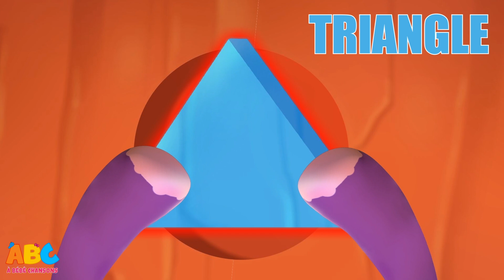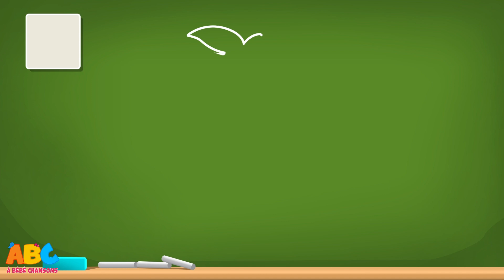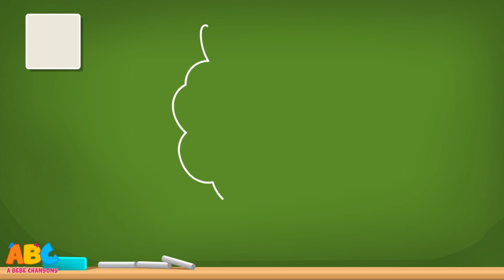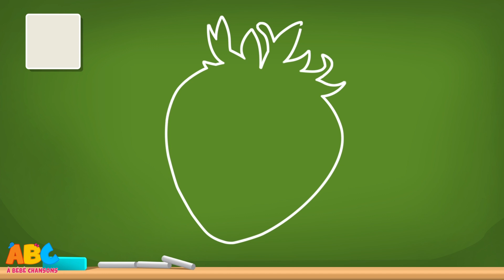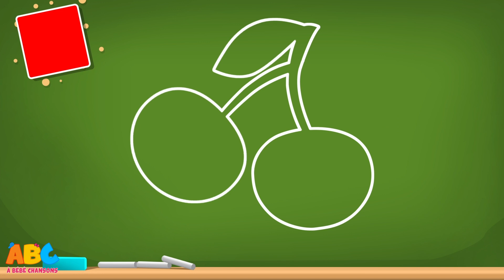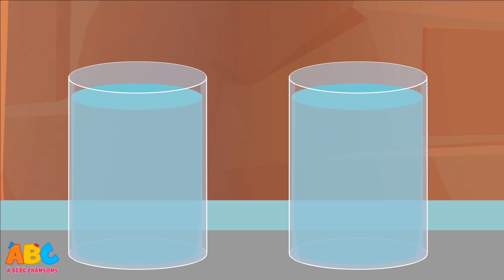Apprendre les légumes pour les enfants | vidéos d'apprentissage des enfants | Bébé Kent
Les légumes et les fruits sont tellement sains pour nous, Kent en a un délicieux panier, aidons-le à trier les fruits et légumes dans cette vidéo d'apprentissage amusante de Kent The Elephant.

À Bébé Chansons est une destination gaie avec une animation colorée pour tous les bébés heureux du monde! Spécialement conçu pour les enfants qui explorent le monde des chansons classiques anglais, des chansons Phonics, des berceuses et plus encore! Rejoignez-nous et rencontrez Elphie l'éléphant, Tim le singe, Luke le Lion et Moomoo le taureau de À Bébé Chansons!